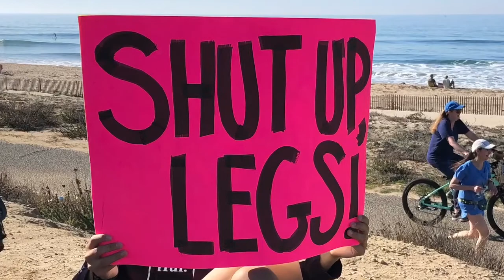Team Challenge-Surf City 2018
Team Challenge takes on the Surf City Half-Marathon in Huntington Beach, CA!